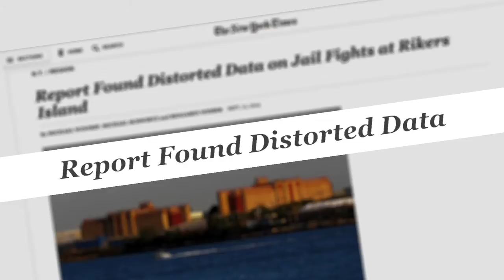A Public Health Lens on Incarceration Prevention